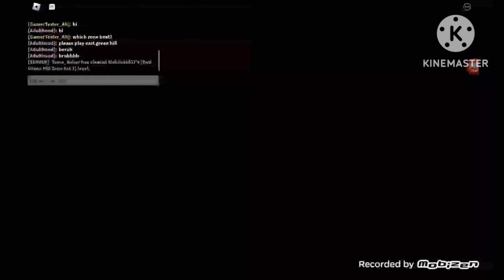Classic Sonic Simulator V12 - East Green Hill Zone Act 1 (by: MOBILEKID57)